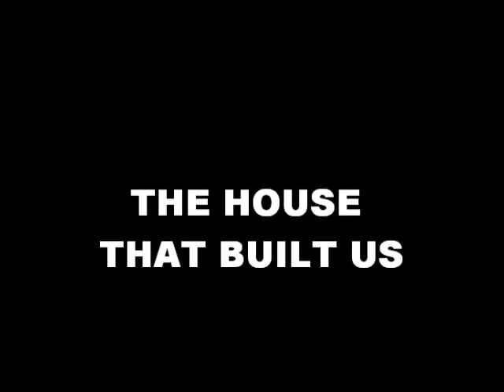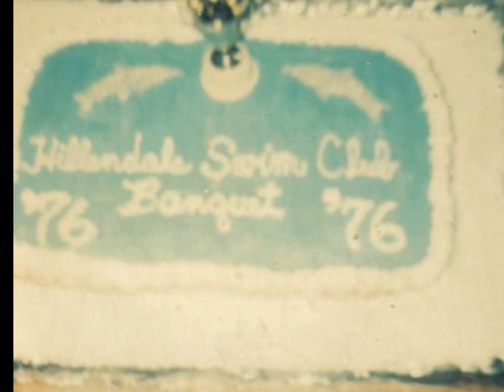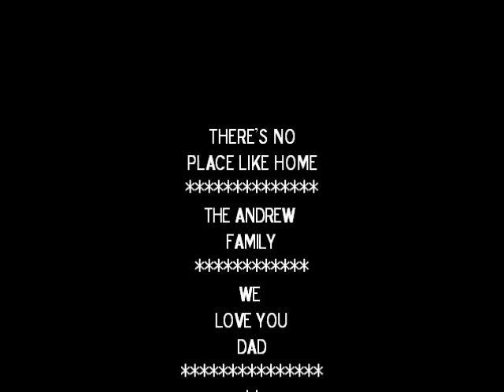Andrew Family Movie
House that built me